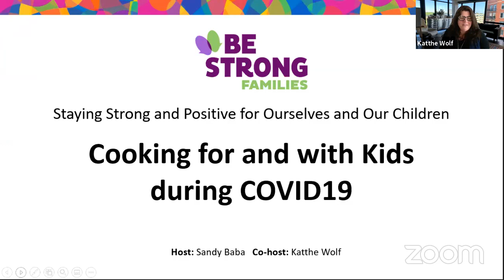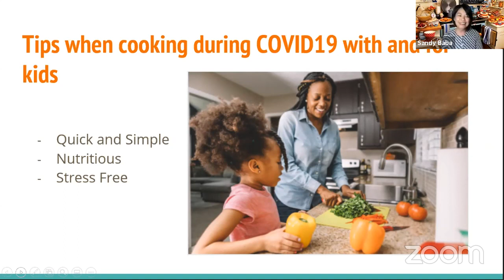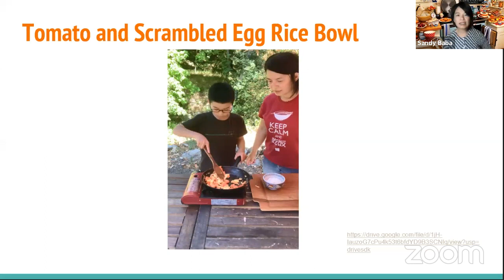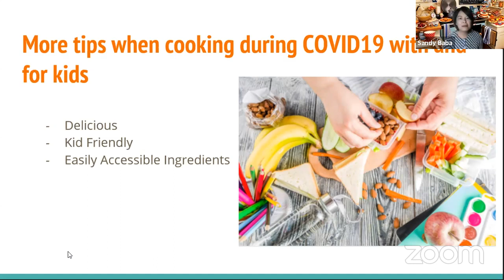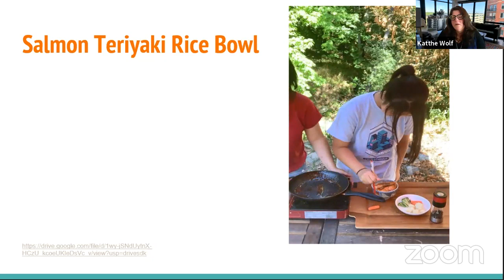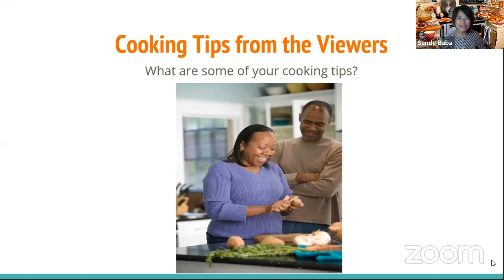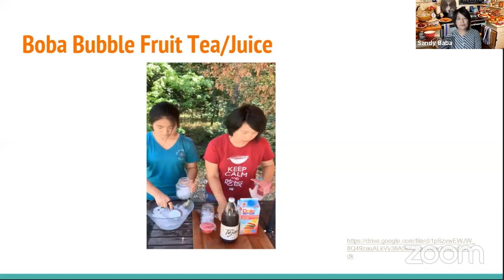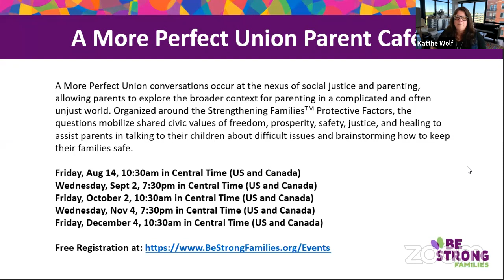Cooking with Kids During COVID with Sandy Baba